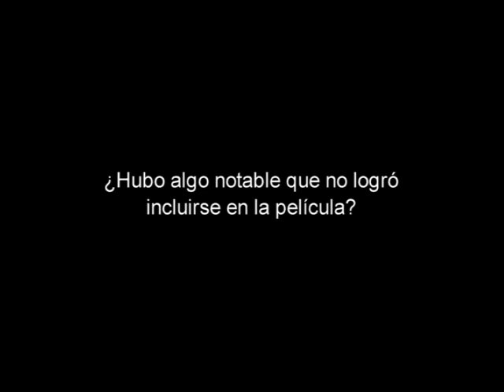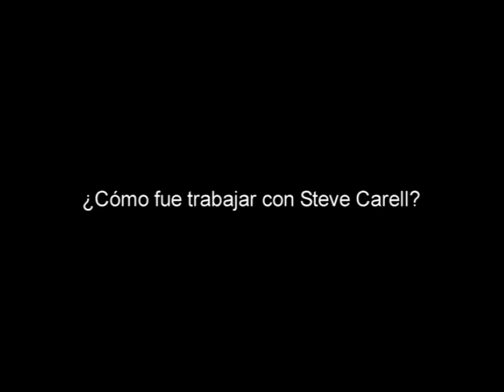Ryan Gosling, Loco y estúpido amor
Entrevista a Ryan Gosling, cortesía Warner